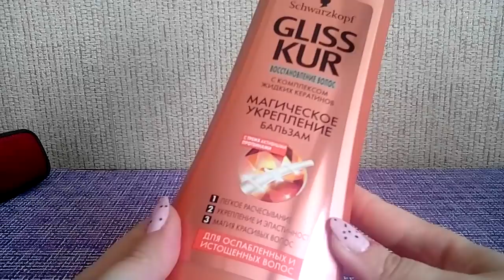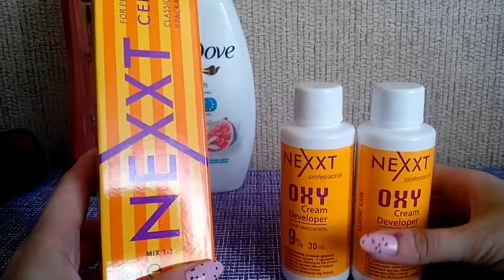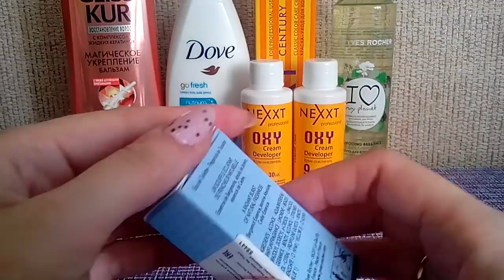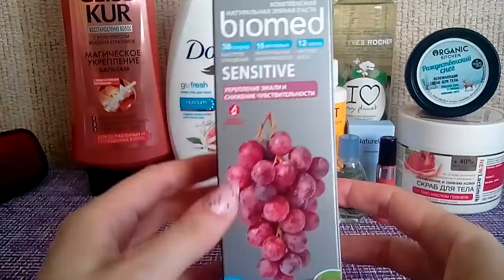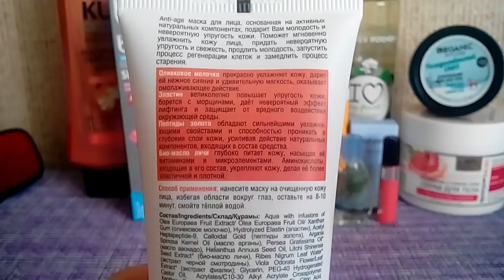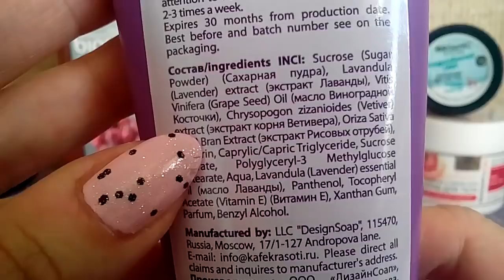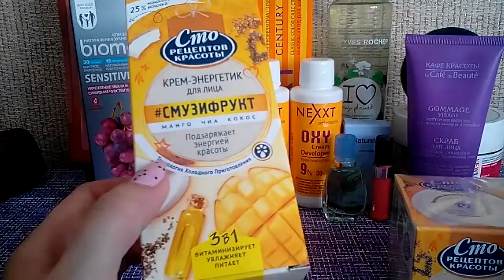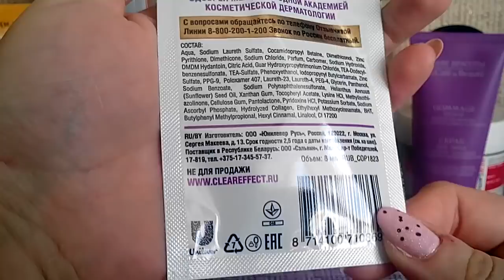Покупки// часть 1